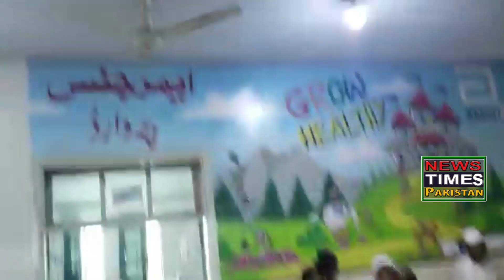وزیرِ اعظم عمران خان کے سرکاری اداروں ، ہسپتالوں ، تھانوِں، سکولوں ، پناہ گاہوں اور ترقیاتی سکیموں ک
وزیرِ اعظم عمران خان کے سرکاری اداروں ، ہسپتالوں ، تھانوِں، سکولوں ، پناہ گاہوں اور ترقیاتی سکیموں کے اچانک دورے

عوام الناس کا احساس کرتے ہوئے انتظامیہ پر بھرپور اور براہ راست چیک

وزیرِ اعظم سرگودھا پہنچ گئے ہیں
وزیراعظم عمران خان ڈسٹرکٹ ہیڈ کوارٹرز ہسپتال سرگودھا پہنچ گئے